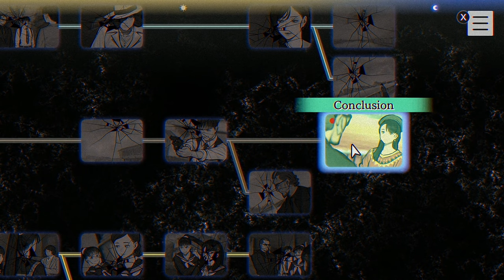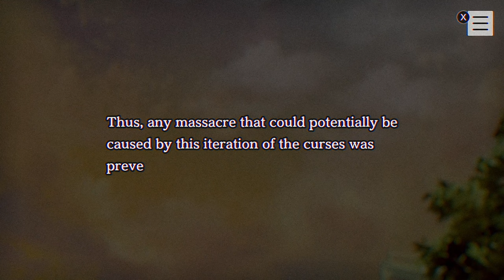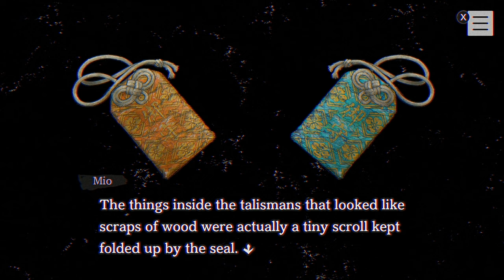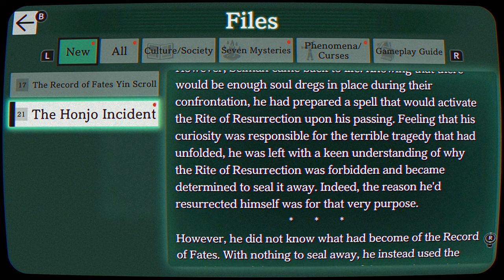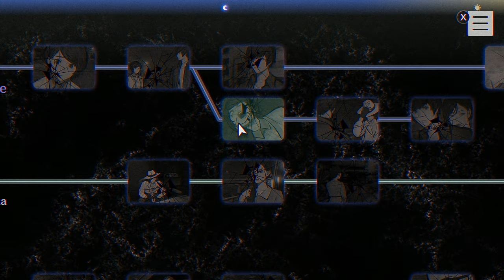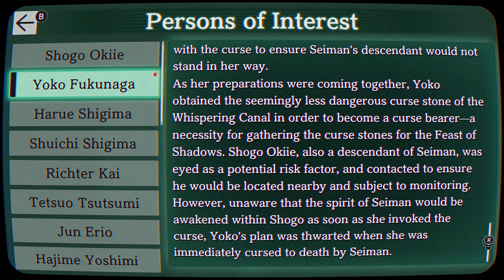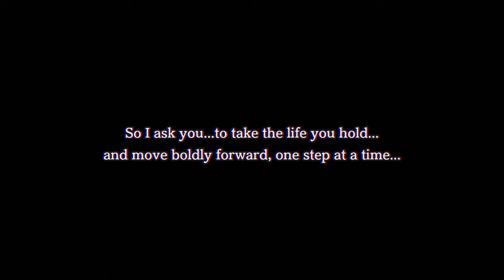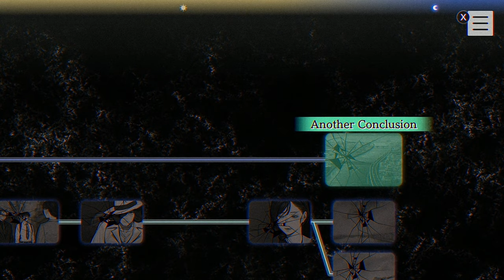PARANORMASIGHT: The Seven Mysteries of Honjo - Playthrough Part 16 (END) [Switch]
The final part of playing through PARANORMASIGHT: The Seven Mysteries of Honjo on Nintendo Switch. Spending the first several minutes going back to earlier events to find Mocking Birds that were missed. Then moving on to the remaining events until reaching the end of the game.

Release Date: March 9, 2023
Price: $19.99
Also available on, PC, Mobile